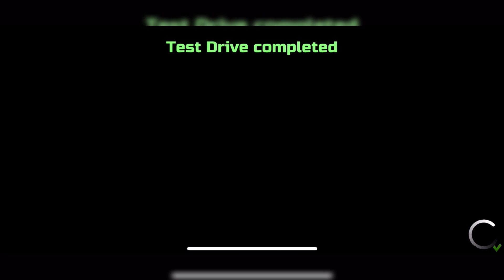Car Simulator 2 - Gelandewagen Test Drive, Downtown Park! Escape from the Chase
BEsS - Mobile gaming channel about iOS and Android Car Simulator Games, Car Games, Taxi Games, Parking Games, Gameplay, Walkthrough and Funny Moments.